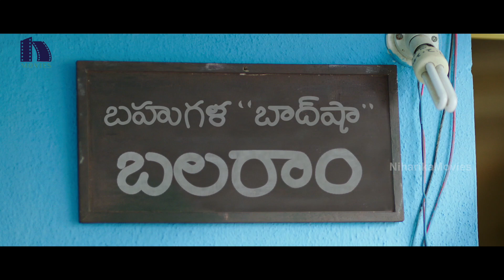ఏంటయ్యా ఫస్ట్ నైట్ వెళ్ళేవాడిలా మాట్లాడుతున్నావ్ || Nayanthara Telugu Scenes || Niharika Movies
Watch Nayanthara Latest Telugu Scenes.